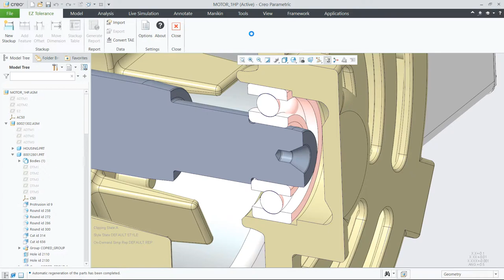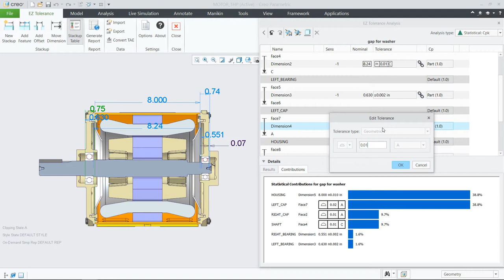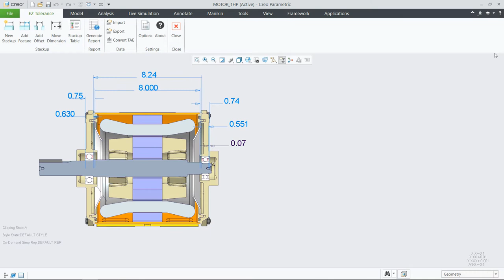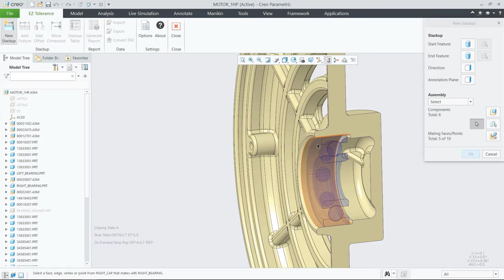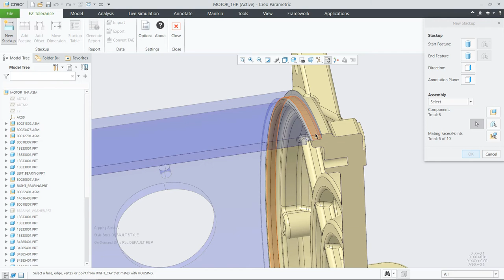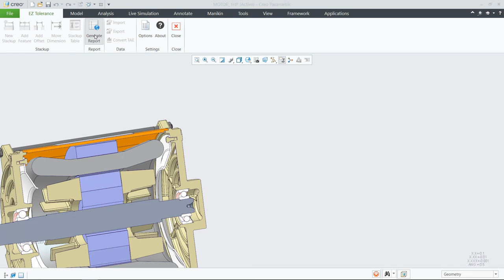Creo 7 0 Quick Overview Demo Creo EZ Tolerance Analysis Demo Video